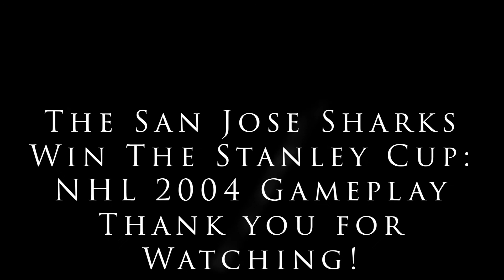NHL 2004: San Jose Sharks Stanley Cup Playoffs Recap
NHL 2004 Dynasty Mode (Difficult)
Stanley Cup Finals Recap

Music called Kick Ass - Flying Home (Extended) - Jet Pack scene, its a great cover made by Youtuber ''doctorford''.